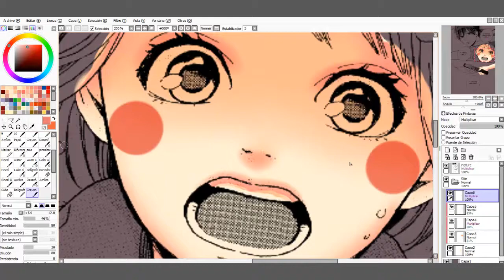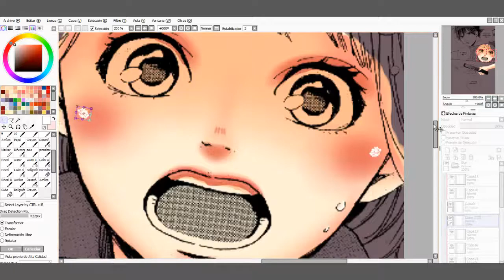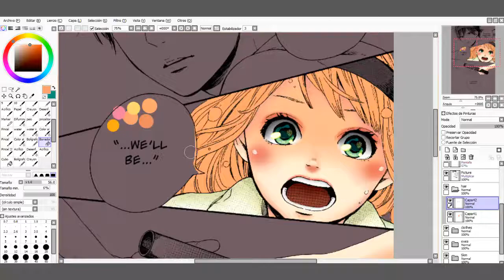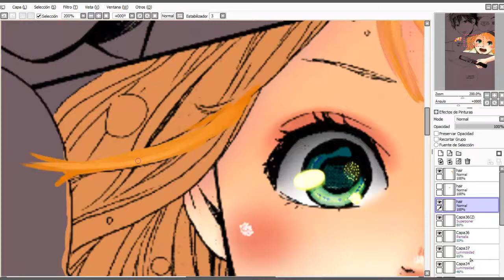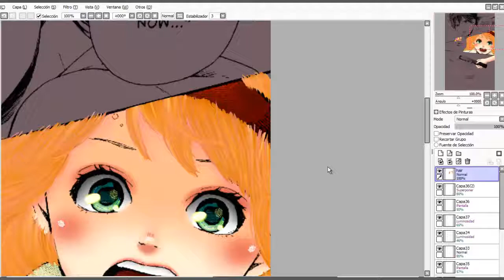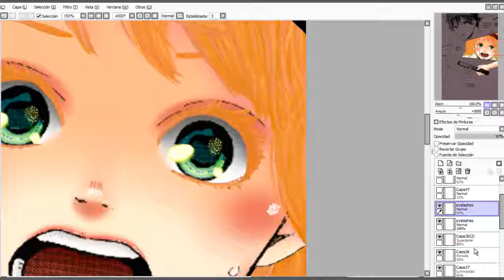►Speedpaint◄ Orange (part1)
Speed paint of how I colored a scene of the manga Orange by Takano Ichigo. Hope you like it :)

The song used here was: 春風 - Rihwa（リファ）（フル）